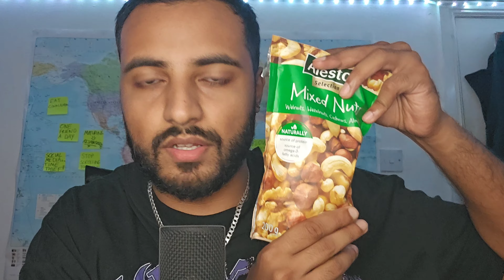It's Real Podcast Ep 9 | Mad Experiences